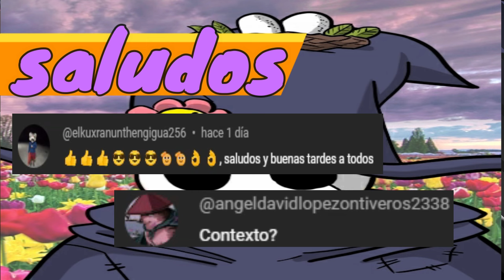"Cuidado Con Lo Que Dices" 🤨🤯😅🥵 Happysouls UwU Comics Dub